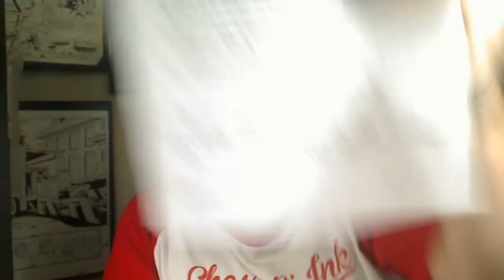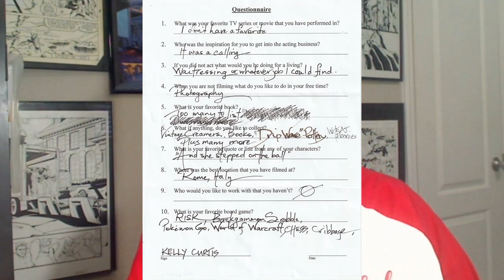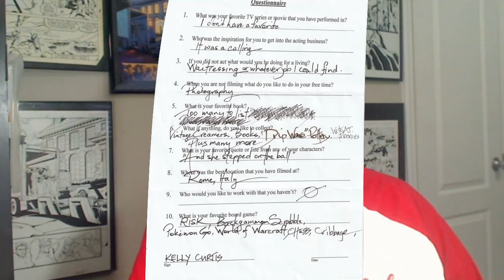Q & A Episode 173: Kelly Curtis